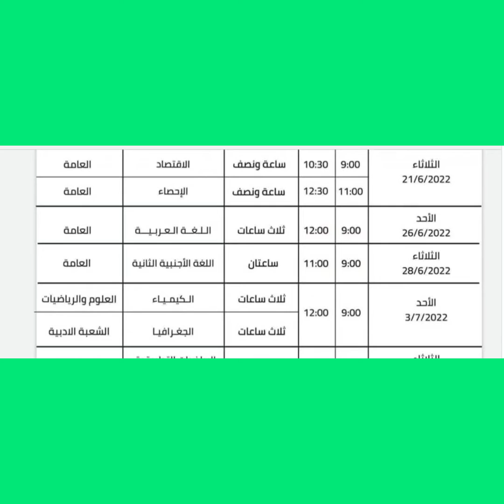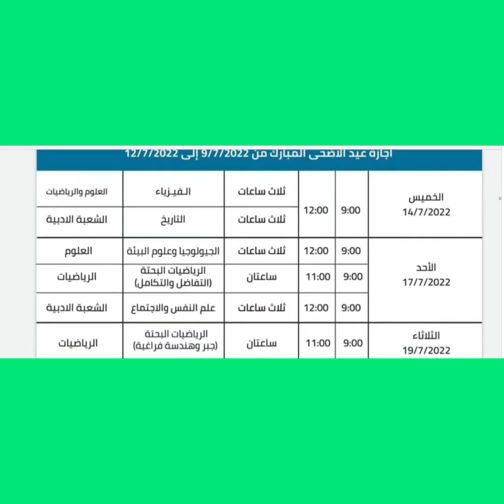جدول امتحانات الثانوية العامة 2022 ومواعيد تسليم أرقام الجلوس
يستعد جميع طلاب الثانوية العامة 2022 لعقد الامتحانات الخاصة بهم والتي تبدأ في يونيو المقبل يوم ٢٠ وتنتهي في يوليو يوم21.

واستعدت وزارة التربية والتعليم والتعليم الفني لعقد امتحانات الثانوية العامة 2022 والتي ستعقد في شهر يونيو القادم  والاستعداد تم لها في المدارس بنسبة ٩٠% حتي الآن وتستعد الوزارة خلال الأيام المقبلة لتوزيع أرقام جلوس طلاب الصف الثالث الثانوي، وذلك مع ملاحظة أن الاختبارات ستعقد ورقية بطريقة البابل شيت.